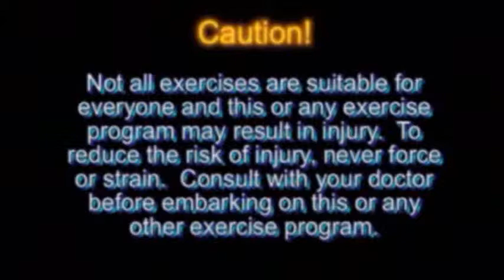Body by Fitz - 100 reps - Self Defense Combo # 1- Marvin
Fitz puts Marvin through 100 repetitions of Self=Defense Combo # 1.
*** Check out our various product links to help with your focus and get the weight off.
(Paid Link) --- Keto Diet After Age 50 - introducing a new approach to the Ketogenitic diet for men and women over 50 years of age.
(Paid Link ) - The Genie Script - a powerful meditation system to help not only your fitness goals, but it will help you with focus in ALL areas of your life.